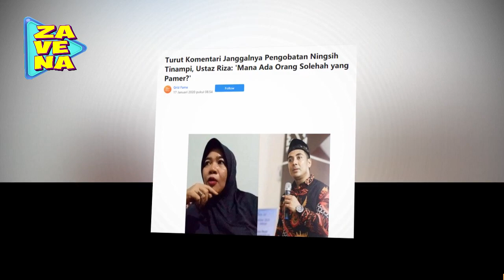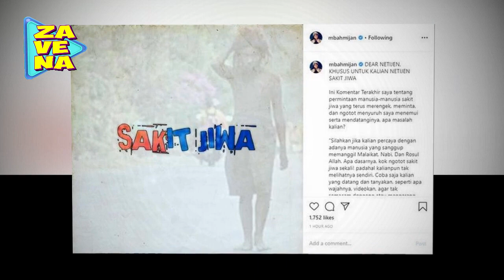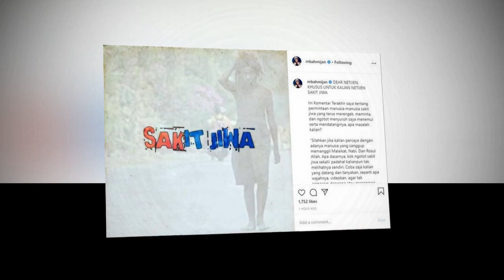Ningsih Tinampi tetap Pada Keyakinanya !! ustad riza & Mbah Mijan G(3)r(4)m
MbahMijan NingsihTinampi UstadRiza Terima kasih sudah berkunjung ke Channel Zavena, Portal gosip yang paling up to date.